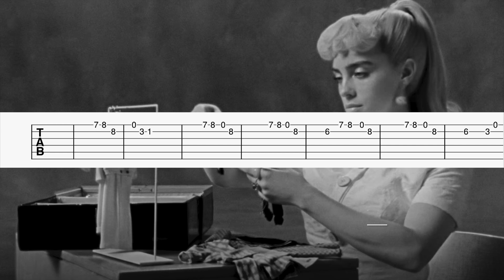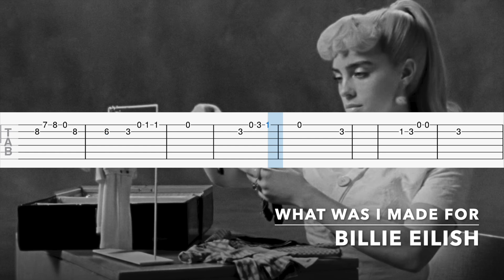Billie Eilish - What Was I Made For I Easy Guitar Tab/Tutorial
Green = Easy
Yellow = Medium
Red = Advanced